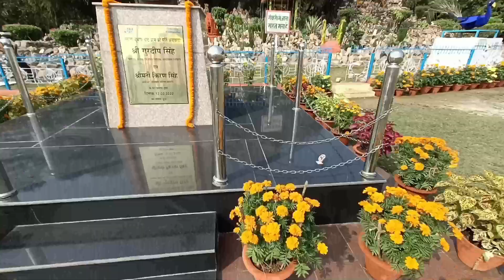Vindhyanagar lekh park | विंध्यनगर लेक पार्क मेला की तैयारी | NTPC Vindhyanagar Lake Park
Vindhyanagar lake park | विंध्यनगर लेक पार्क मेला की तैयारी | NTPC Vindhyanagar Lake Park

vindhyanagar marketdps vindhyanagar